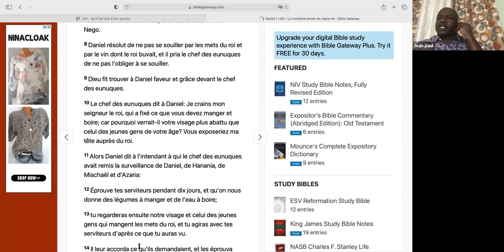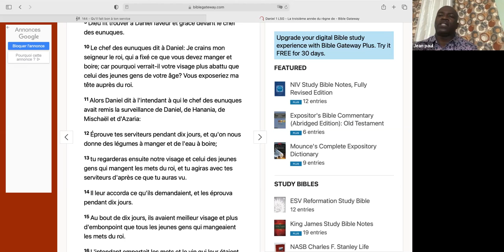Domine Série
Frère Jean Paul
Daniel 1:8-13